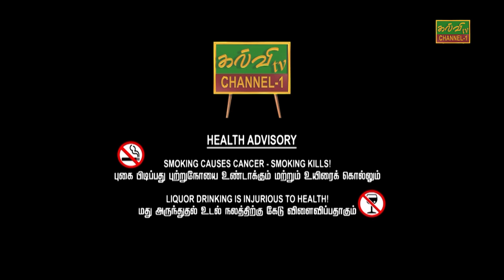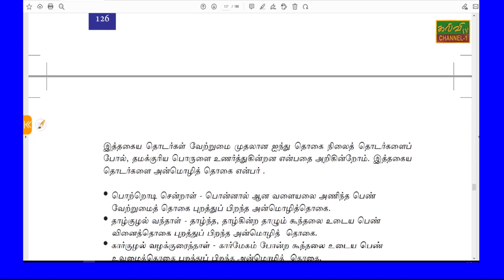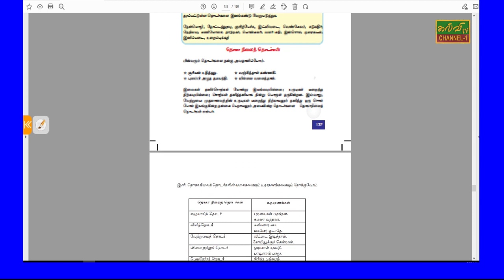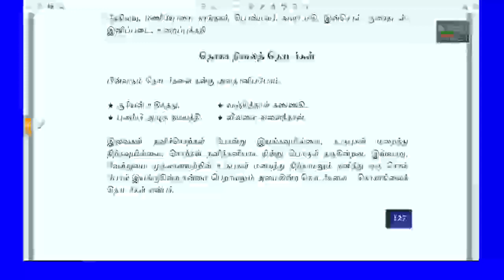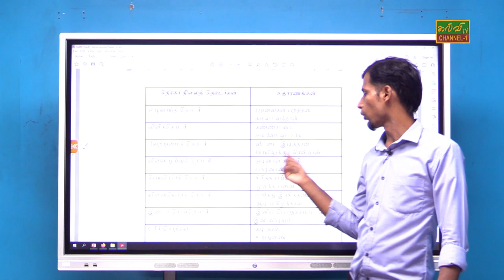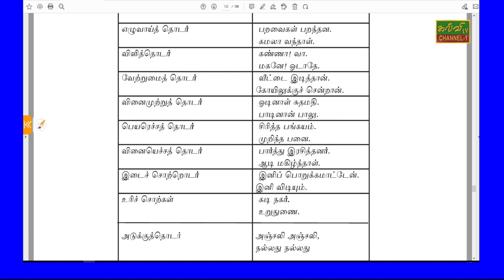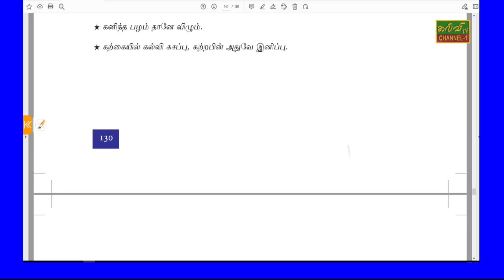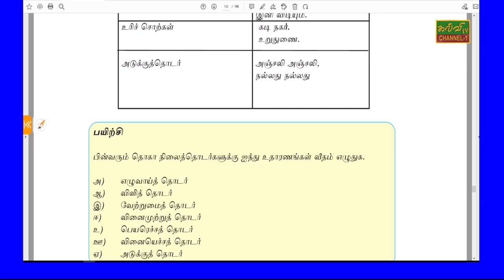தமிழ் | Tamil | தரம் - 10 | Grade - 10 | தொகைநிலை தொடர் | 28.05.2024